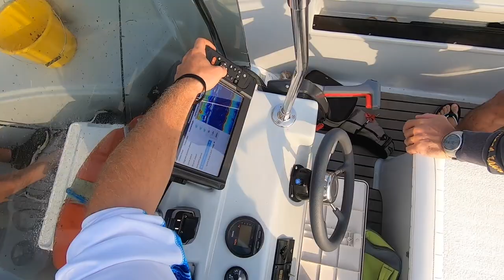ALLA RICERCA DEL SUGARELLO PREISTORICO, BOLENTINO DI BASSO FONDALE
-Tubertini:
reel: Tubertini Ryobi arias 2000
braid: Tubertini viral 0.08 (6,400 Kg)
shockleader: Tubertini gorilla silver 0.18 (5,460 kg)

rod: seika spirit 2.10m 5-20gr.
reel: Tubertini Ryobi redon 2000

rod: Seika finesse limited ultralight
reel: Tubertini Ryobi drex 2000
line: Tubertini gorilla silver 0.14

-reel: shimano aernos 3000 sfb
-line:spiderwire sthealt smooth braid 0.06 (6,600kg)

-reel: shimano nexave 2500
-line:spiderwire sthealt smooth braid white 0.10 (9,200 kg)

-reel: daiwa ninja 2000a
-line: spidewire sthealt smooth braid 0.08 red (7,300 kg)

-rod: rapture
-reel: nomura haru spinning 4000
-line: spidewire sthealt smooth braid 0,17 white (15,800 kg)

-FLY FISHING

(aliexpress fly)
-rod: 20 euro lenght 2,40m #4; 4pc
-reel: 10 euro reel
-fly line: 5 euro weight forwar floating #4 yellow
-line: tubertini Gorilla silver  0.18 (5,460 kg)

videocamere memorie e microfoni:
-gopro hero
-sony alpha 6000 obbiettivo 16:50